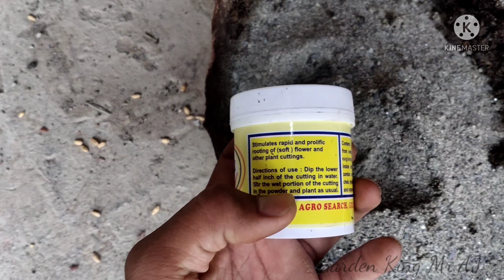How to grow English rose with new method at home||easily||Only in 5 days..